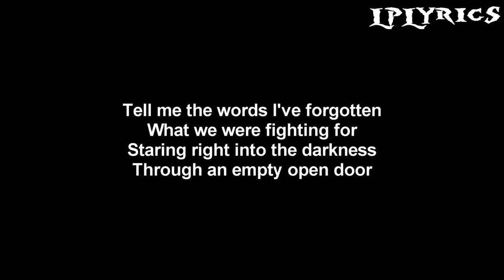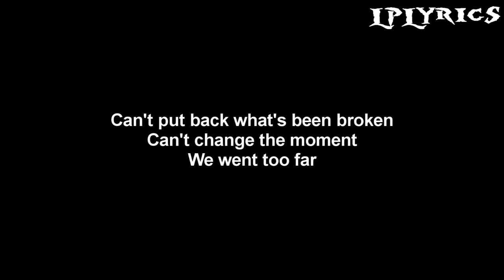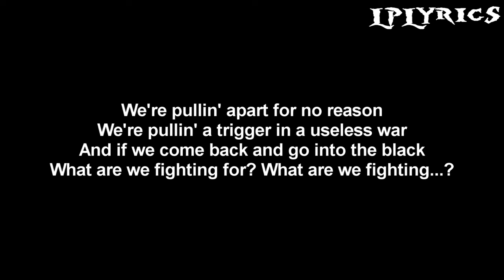Linkin Park - Friendly Fire [Lyrics]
Song: Friendly Fire
Album: Papercuts